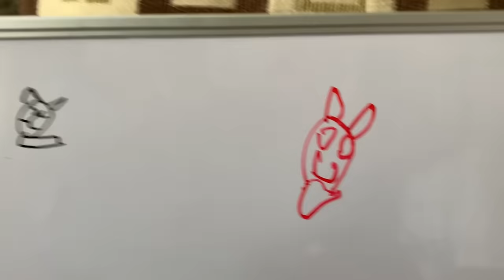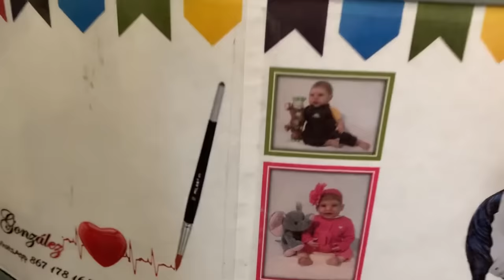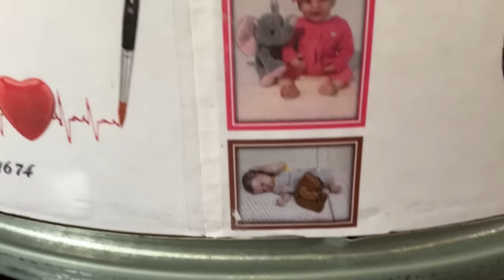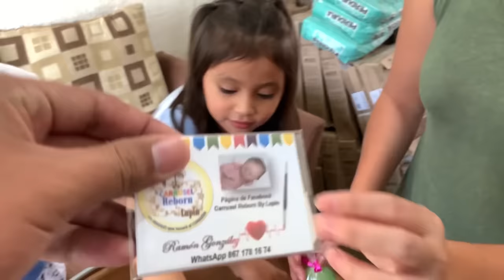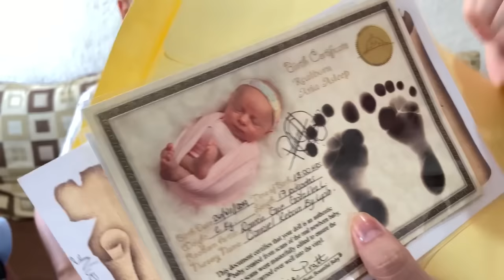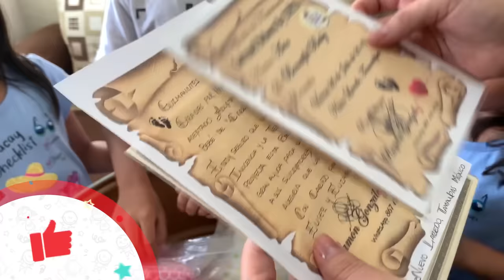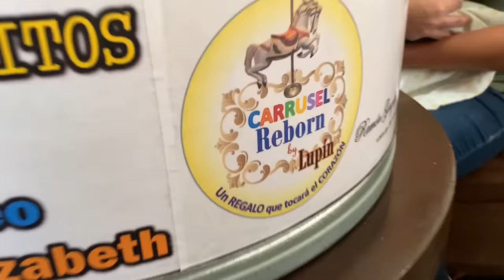NUESTRA NUEVA HERMANITA | Guzmancitos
Guzmancitos! Nuestros amigos de Carrusel Reborn nos enviaron una bebe reborn y se llama Aria =D

Hazte miembro del canal y disfruta de contenido exclusivo!